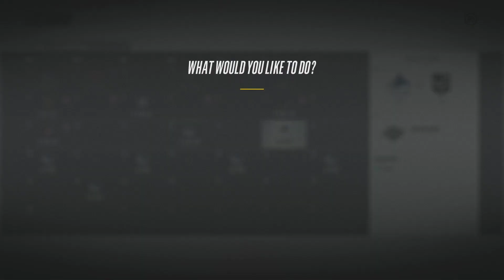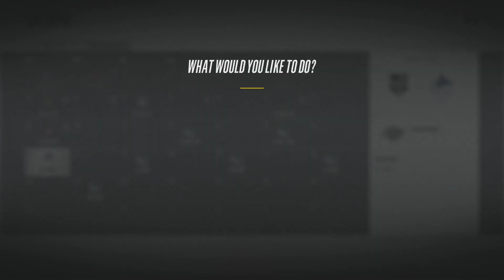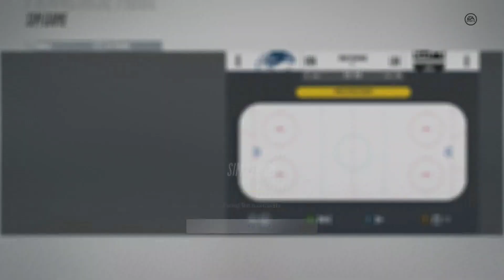NHL 18 ~ Los Angeles Kings Franchise Mode ~ #43 (A Familiar Foe)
Welcome back for my fifth run in NHL 18 Franchise Mode. We will be attempting to keep Los Angeles in the running for another Stanley Cup. As is customary with my GM Mode series this will run roughly 10 seasons and the release schedule will be every other day.

Videos go live every weekday on the channel.